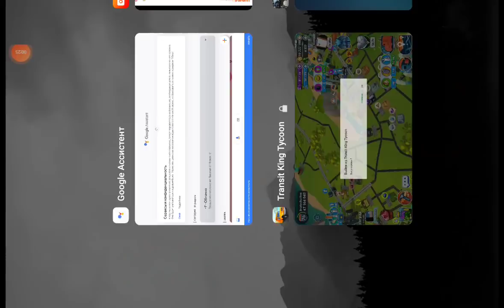WAR robots ВИДЕО с ПЛАНТШЕТА первый и последний раз